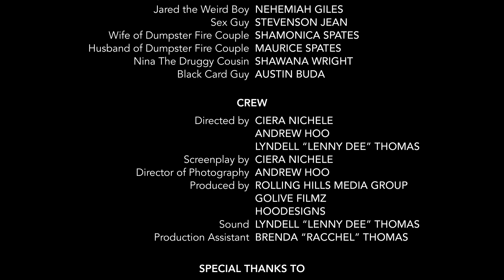Melanated Mindz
Let's Talk Mental Health in the Melanated Community.